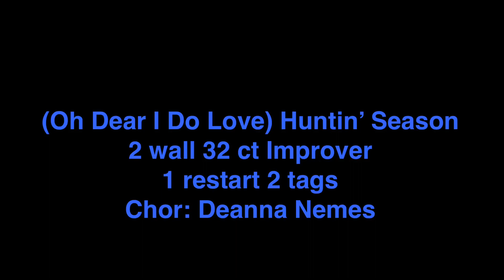(Oh Dear I Do Love) Huntin’ Season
2 wall 32ct Line Dance
Song: Huntin’ Season by Mackenzie Carpenter
Chor: Deanna Nemes